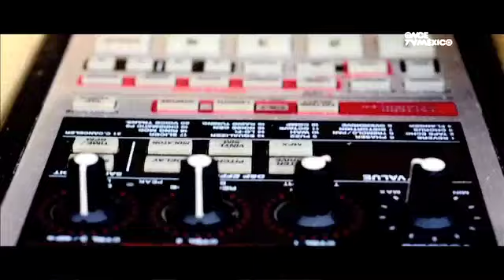Especiales Musicales - Dapuntobeat (28/10/2012)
Dapuntobeat se precia de ser una de las primeras bandas en México en combinar el rock con la música electrónica.